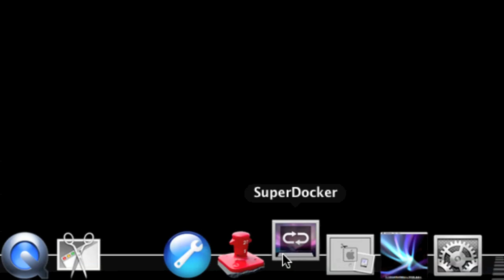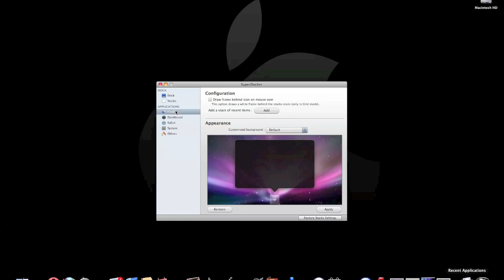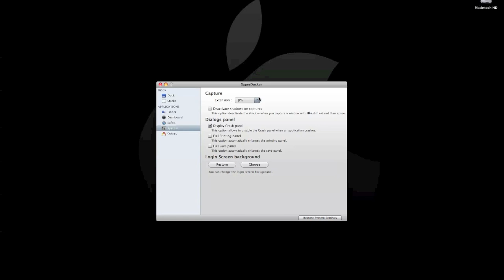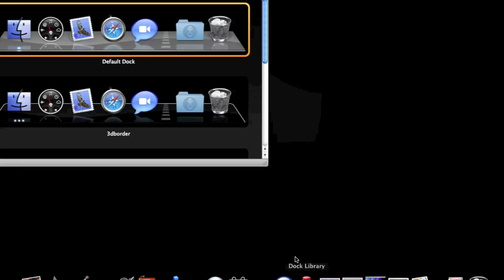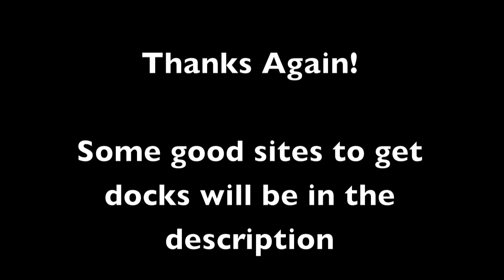Customize Your Dock in Tiger, Leopard, or Snow Leopard!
This short video will show you how to customize your dock.